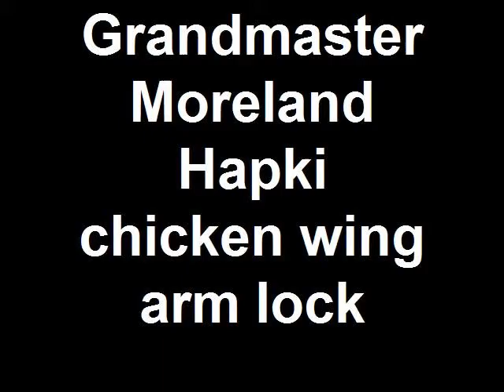Grandmaster Moreland Hapki chicken wing a